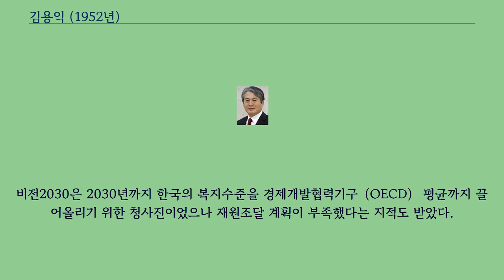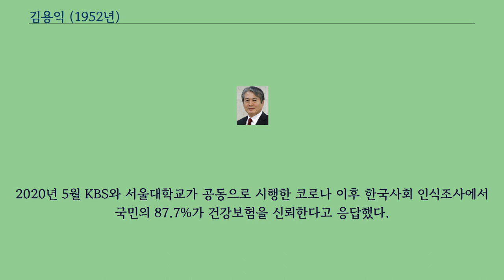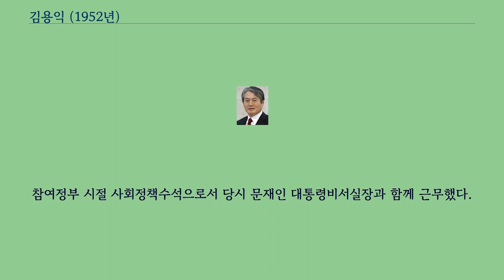김용익 (1952년)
금마초등학교_(전북)_동문
김용익（金容益, 1952년 10월 10일~ ）은 대한민국의 의사, 정치인이다.
서울대학교 의과대학 교수로 활동하다가 민주당 비례대표로 제19대 국회의원을 지내고, 2017년 문재인 정부에서 국민건강보험공단 이사장에 임명되었다.
김용익은 1952년 10월10일 충남 논산에서 태어났다.
서울대학교 의대를 졸업하고 1984년∼2013년 서울대의대 의료관리학교실 교수로 재직했다.
대학시절 ‘송촌 의료봉사회’에 들어가 본과 1학년 때부터 졸업할 때까지 매주 주말마다 판자촌 진료를 하고 방학 때는 무의촌 진료를 다녔다.
1987년 9월 국내 최초로 서울대학교 의과대학에 의료관리학교실을 설치하여 보건의료를 연구대상으로 의학에 사회과학 및 인문과학 분야의 지식과 방법론을 활용, 보건의료 관련 제반현상 분석과 그 기전의 이해, 구체적 대안 제시 등의 길을 열었다.
1987년 ‘인도주의실천의사협회’ 창립에 참여하였고 1989년 통합의료보험 중심의 건강보험법 주창 등 일찍부터 보건의료개혁에 활발한 활동을 벌여왔다.
1998년부터는 참여연대에서도 보건의료분야의 활동을 했다.
김대중 정부에서 의약분업 실행위원, 노무현 정부에서 대통령자문 고령화 및 미래사회위원장을 지냈고, 노무현 정부 중반인 2006년부터 청와대 사회정책수석비서관으로 일했다.
2009년 9월 23일 ‘사람 사는 세상 노무현 재단’의 창립 일원이며 상임운영위원을 맡고 있다.
2012년 새정치민주연합 비례대표 6번으로 국회의원이 되어 19대 국회에 입성했다.
보건복지위원회 위원, 민주당 제4정책조정위원장, 정책위원회 부위원장, 지방자치발전특위 위원, 공무원연금개혁특위 위원으로 활동했다.
2016년 8월부터 2017년 5월까지 민주당 싱크탱크인 ‘민주연구원장’을 지내면서 민주당 집권전략의 밑그림을 그린 것으로 알려졌다.
2017년 문재인 대통령후보 선거캠프에서 건강보험 보장성 강화 정책을 설계하였다.
2017년 12월에 국민건강보험공단 이사장에 임명되었다.
1994년 ‘의료보험 통합일원화를 위한 범국민 연대회의’를 구성해 집행위원장을 맡았다.
당시 직장‧농어촌‧도시로 나뉜 366개의 의료보험조합을 통합해 건강관리보험공단 설립 등의 방안을 제시했다.
의료보험 통합일원화는 1998년 김대중 정부에서 본격적으로 추진됐는데 당시 김용익은 의료보험통합추진기획단 제1분과장을 맡아 중추적인 역할을 했다.
같은 시기에 의약분업 논의도 전개됐다.
김용익은 보건복지부 의약분업실행위원으로 의약분업을 추진하며 의사와 약사 사이를 오간 끝에 의약분업 합의안을 도출해냈다.
당시 의사들의 집단 휴진 등 완강한 반대를 겪었다.
2000년 7월 1일 의료보험 통합일원화로 단일 보험자인 현재의 국민건강보험공단이 설립됐으며 의약분업이 함께 실시됐다.
노무현 전 대통령이 민주당 대통령 후보로 결정되기 전부터 정책자문을 맡았다.
참여정부 출범 직후 대통령자문 ‘고령화 및 미래사회위원회’ 위원장으로 활동했다.
고령화 및 미래사회 위원장으로 보육과 유아교육 등 분야를 맡았다.
위원회 초기 1,300억 원이었던 보육 및 유아교육 예산이 2조 원으로 크게 확대되었다.
2006년 2월 청와대 사회정책수석비서관으로 임명되어 교육·보건·복지·노동·환경·여성·문화·관광·체육·지방자치 등의 사회정책 전반을 아울렀다.
2006년 김용익 사회정책수석비서관은 건강보험, 국민연금, 산재보험, 고용보험 등 4대 사회보험의 부과와 징수업무를 일원화해 통합하고, 이를 국세청으로 일원화하는 정책을 추진하였다.
당시 모든 언론에서 사설 등을 통해 정책지지를 표명하는 등 커다란 호응을 얻었으나 각 공단 노조의 반발로 무산되었다.
4대사회보험징수통합 정책은 2011년 이명박 정부에서 국민...